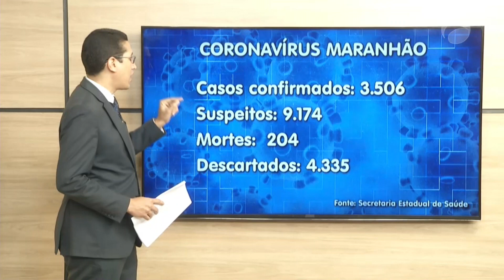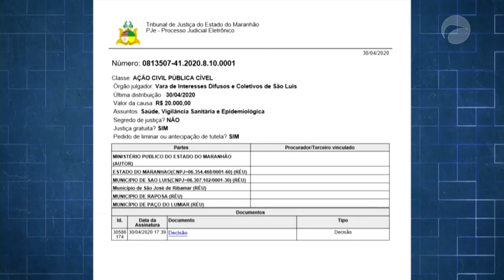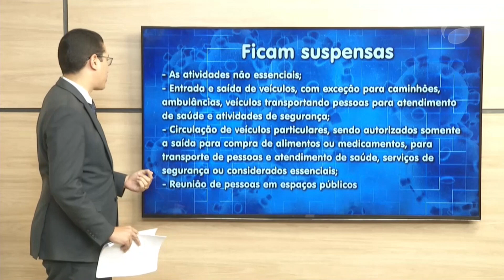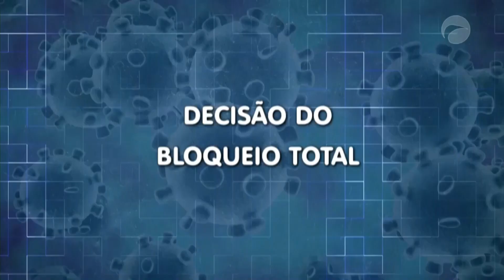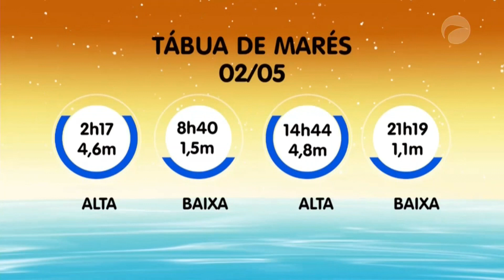Jornal da Guará (01/05/20)